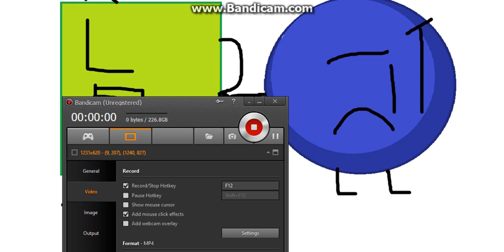Objects 1: aaaaaaaaaaa, bruh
and all the JATOT Logos

Do Not Steal Or Ranted, Hacked, Banned, and Terminated!
bye!!!